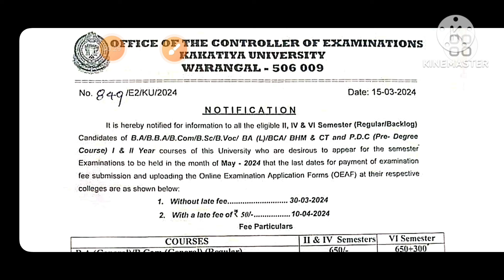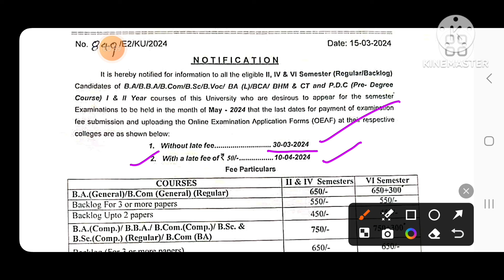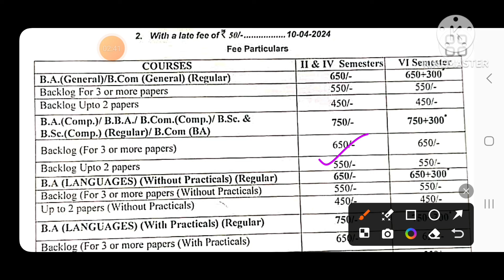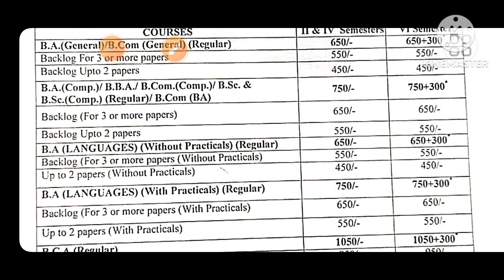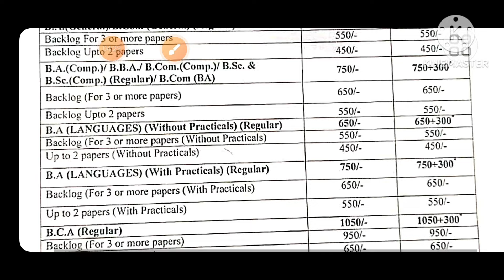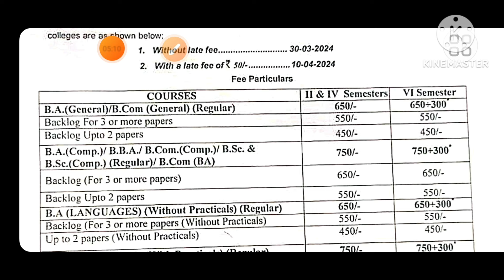KU DEGREE II,IV,VI SEM EXAM FEE NOTIFICATION RELEASED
Kakatiya university released Degree semester II,IV,VI Sem exam fee notification 2024
the details of exam fee explained in this video

join Wats app group